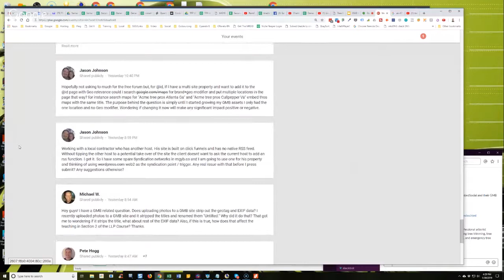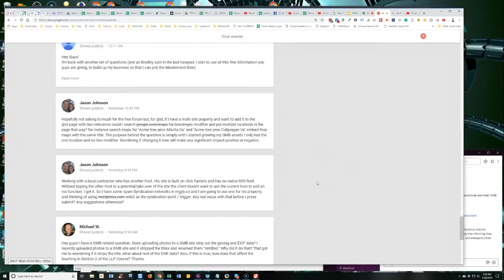Does Uploading Photos To A GMB Site Strip Out The Geotag and EXIF Data?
In episode 221 of our weekly Hump Day Hangouts one participant asked if uploading photos to a GMB site strips out the geotag and EXIF data.

The exact question was:

Hey guys! I have a GMB related question. Does uploading photos to a GMB site strip out the geotag and EXIF data? I recently uploaded photos to a GMB site and it stripped the titles and renamed them ""Untilted."" Why did it do that? That got me to wondering if it strips the title, what about rest of the EXIF data? Also, if this is true, how does that affect the teaching in Section 2 of the LLP Course? Thanks.